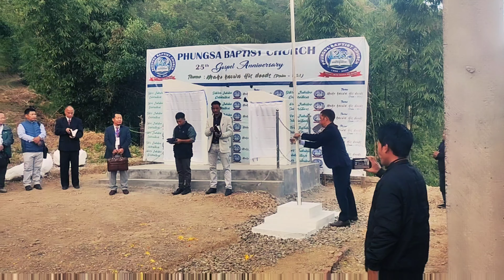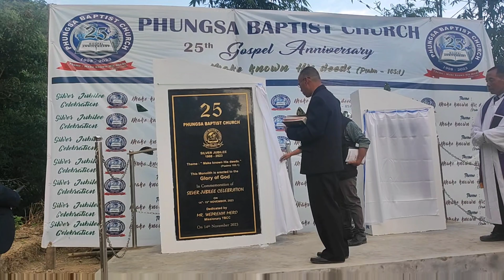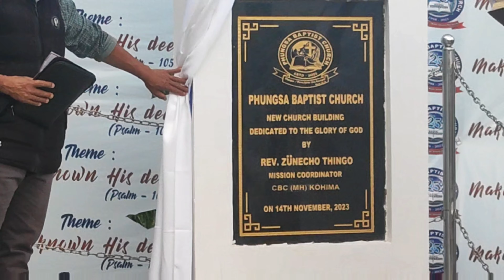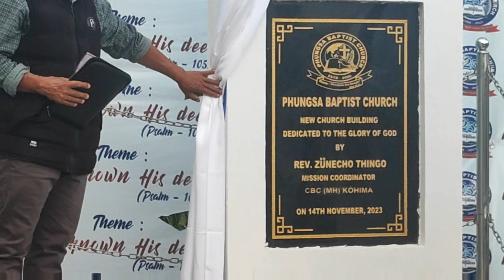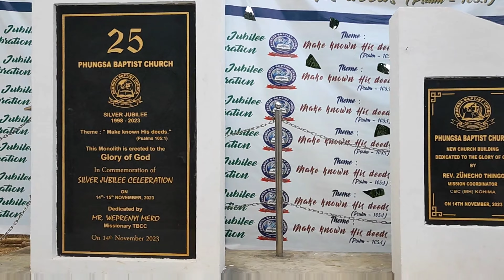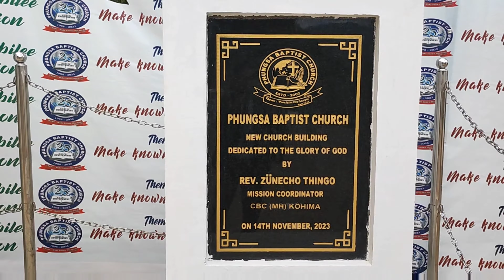25th Gospel Anniversary| Phungsa Baptist Church| Changlang, District Changlang (A.P).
This is the glimpse of Silver Jubilee celebration of Phungsa Baptist Church held on 14th -15th November, 2023.